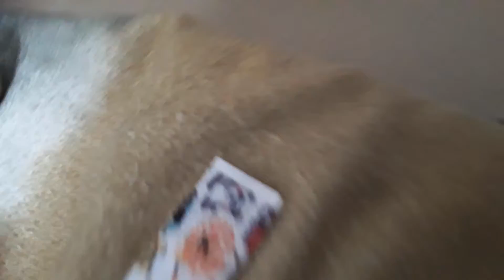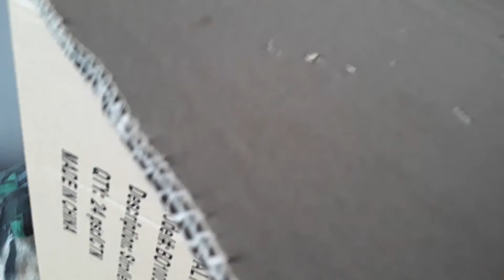Tiger Boo kriegt ein neues zu Hause Teil 2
Tiger Boo  kriegt ein neues zu Hause Was wird passieren das alles erfährt ihr beim dritten Teil viel Spaß mit diesem Video lass doch gern ein Like und ein Abo da die Glocke und los geht's🐅👍👍👍👍👍👍👍👍👍👍👍👍👍👍👍👍👍👍👍👍👍👍👍👍👍👍👍👍👍👍👍👍👍👍👍👍👍👍👍👍👍👍👍👍👍👍👍👍👍👍👍👍👍👍👍👍👍👍👍👍👍👍👍👍👍👍👍👍👍👍👍👍👍👍👍👍👍👍👍👍👍👍👍👍👍👍👍👍👍👍👍👍👍👍👍👍👍👍👍👍👍👍👍👍👍👍👍👍👍👍👍👍👍👍👍👍👍👍👍👍👍👍👍👍👍👍👍👍👍👍👍👍👍👍👍👍👍👍👍👍👍👍👍👍👍👍👍👍👍👍👍👍👍👍👍👍👍👍👍👍👍👍👍👍👍👍👍👍👍👍👍👍👍👍👍👍👍👍👍👍👍👍👍👍👍👍👍👍👍👍👍